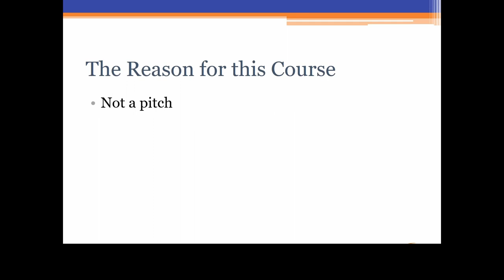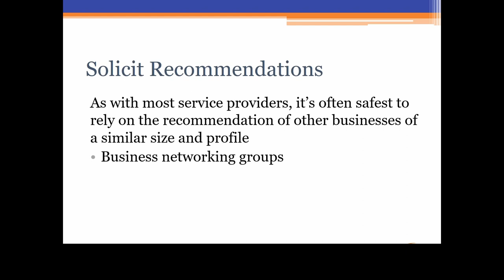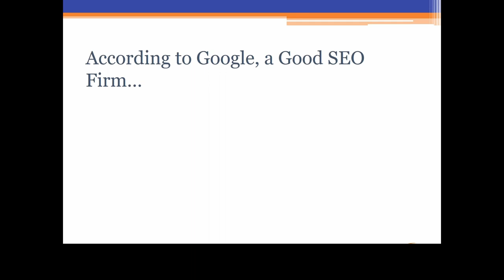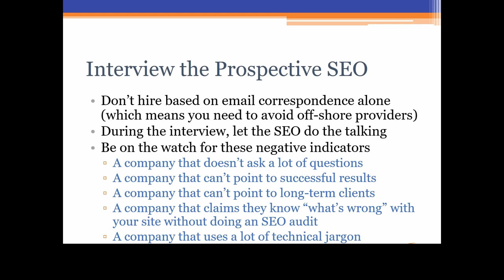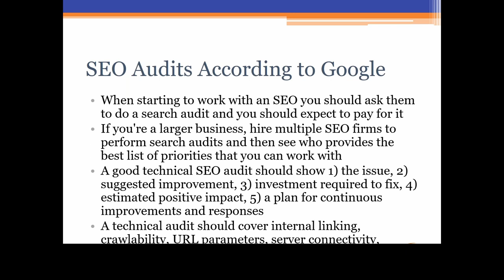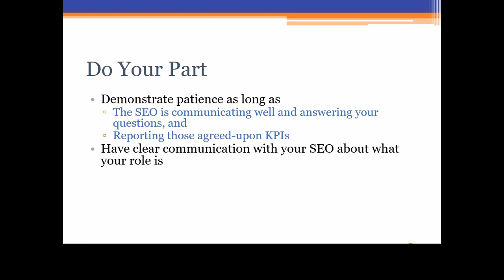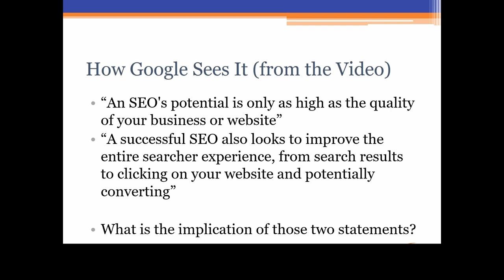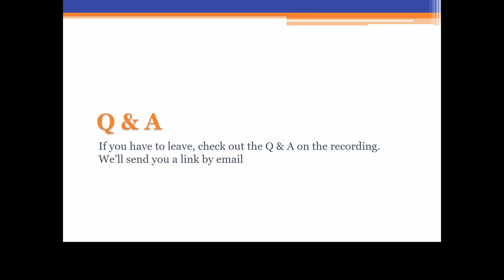How to Hire and Manage an SEO Agent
A professional SEO agency can be the missing ingredient in your digital marketing efforts as a company. But there's a catch: most SEO agencies are not that professional. In this video I give you information on how to find an SEO agency that's worth their pay, and then how you can manage them to success.

0:00 Intro
2:44 Google's take on hiring an SEO agency
3:49 Set your expectations
6:02 Solicit recommendations
8:17 Speak the Language
9:51 Be on guard for SEO lies
15:11 Interview the prospective SEO agency
20:07 A good SEO will address the 3 SEO pillars of success
21:45 SEO audits
25:37 Evaluate email solicitations from SEO companies
27:53 Managing an SEO company
30:40 Do your part, show patience with your SEO
33:52 How Google sees how you work with your SEO
36:32 Questions and answers